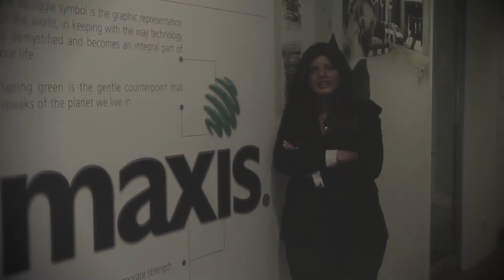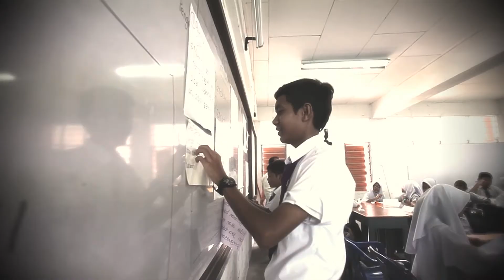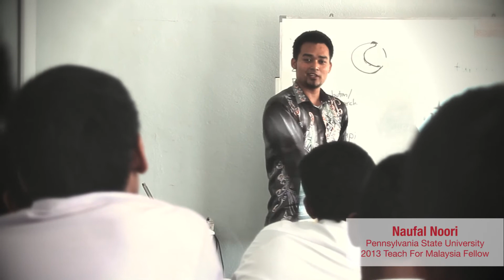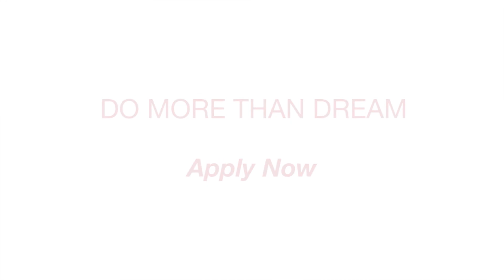GE, Google, Maxis & PwC in Support of Teach For Malaysia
Our partners & supporters are a huge part of the Teach For Malaysia movement to fight education inequity in Malaysia.

For more information about how our partners/ supporters are a part of the movement,